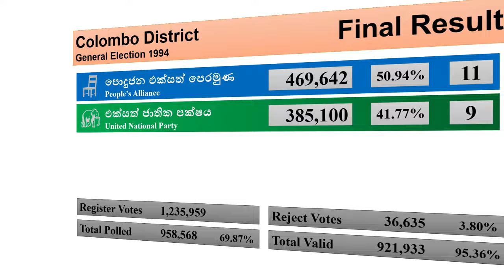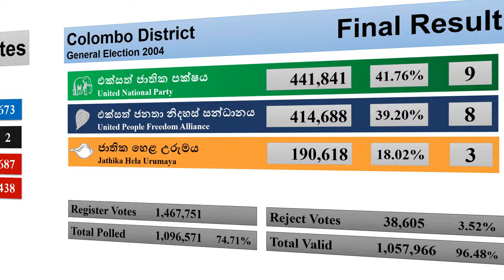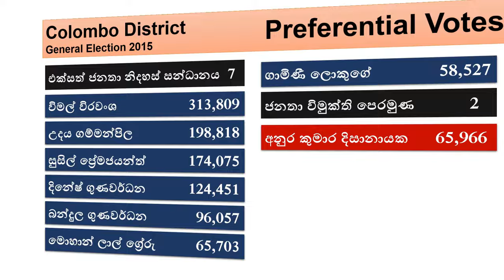Parliament Election History of Sri Lanka 1989 - 2020 | Colombo District